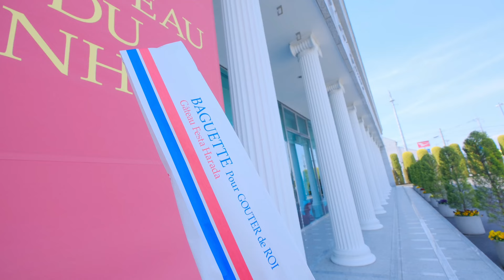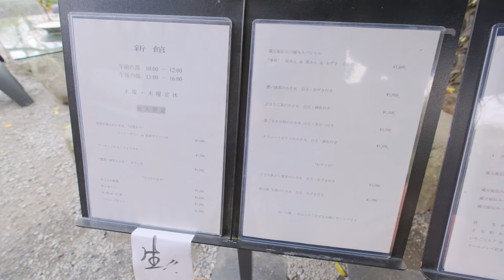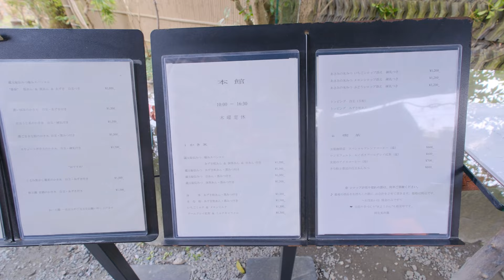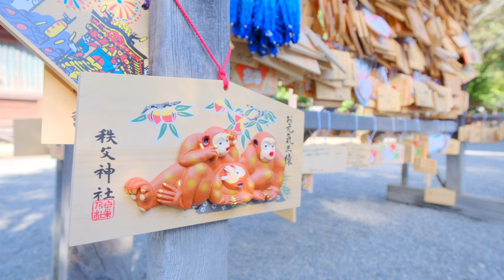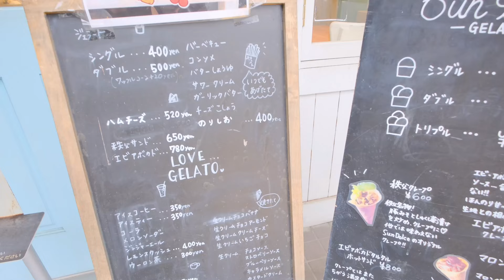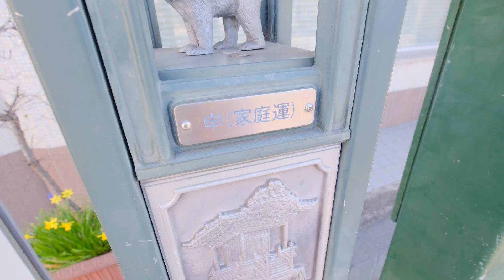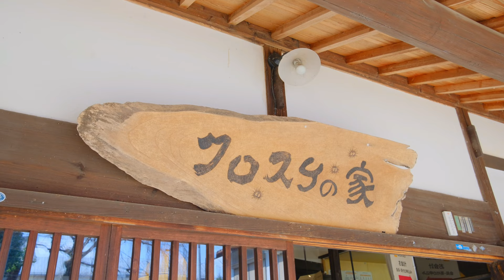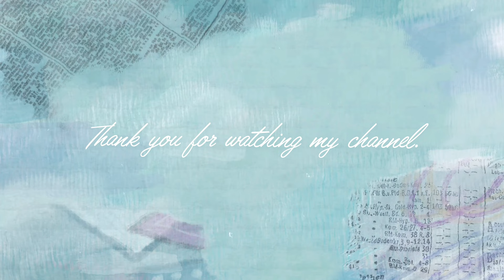埼玉旅行ひとり旅vlog4K | 秩父・長瀞・所沢1泊2日ドライブの旅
埼玉県の西部に1泊2日の旅行に行ってきたので紹介します。

⏳目次
0:00　オープニング
00:31　ガトーフェスタ ハラダ 本社工場
01:42　阿左美冷蔵
06:14　羊山公園
07:59　秩父神社
10:43　番場通り
12:34　NIPPONIA秩父門前町
13:34　清雲寺
17:06　クロスケの家
19:26　木洋館風がはこんだ物語

編集：VLLO